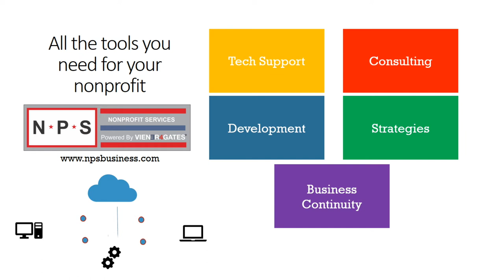Evan Zinn Hopkins commit Under Armour Lacrosse All American 2018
Wayne Viener talks with Johns Hopkins commit Evan Zinn